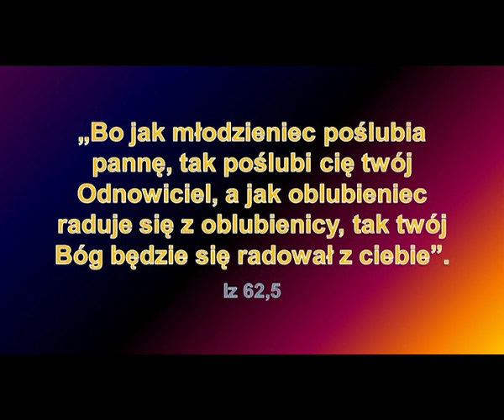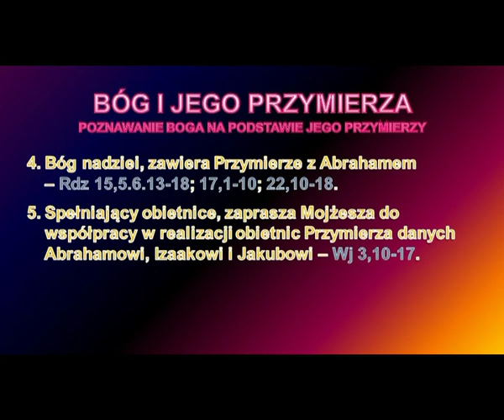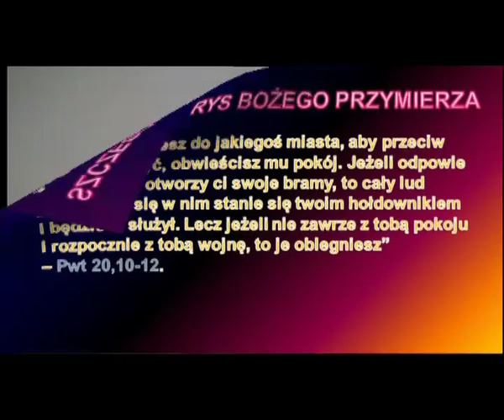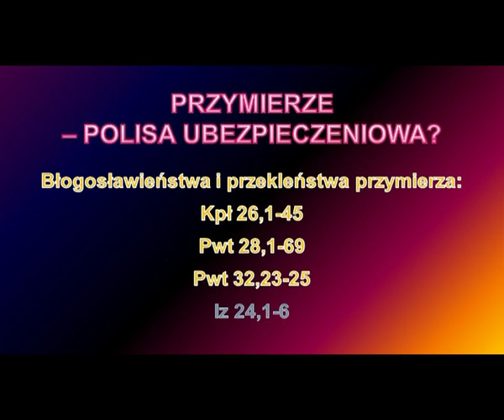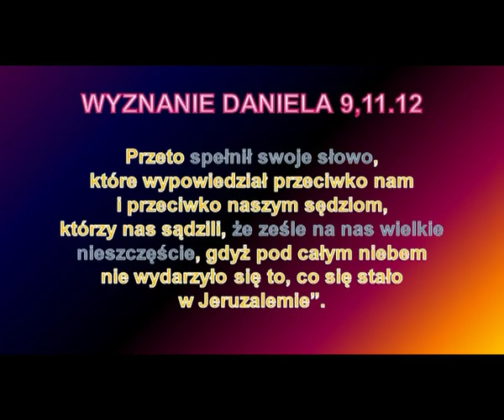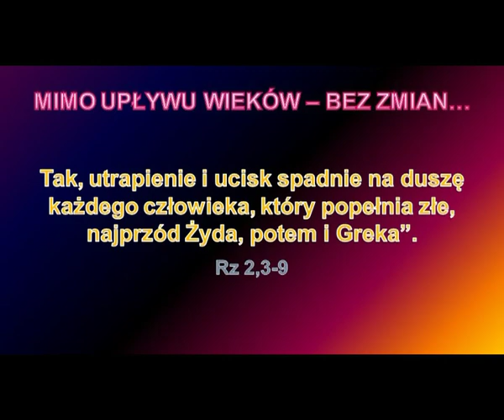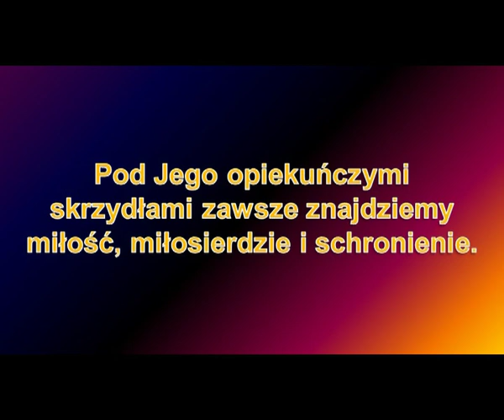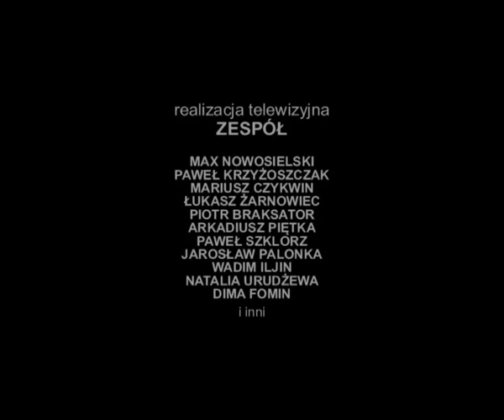(1) Spotkania z Księgą Daniela, starotestamentowego proroka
Cykl chrześcijańskich spotkań z Księgą Daniela, prowadzonych przez pastora Władysława Kosowskiego, specjalizującego się w tej księdze proroka Starego Testamentu. Seminarium składa się z 20 wykładów, jakie odbyły się na przestrzeni od lutego do czerwca 2012 r. w zborze Kościoła Adwentystów Dnia Siódmego w Podkowie Leśnej.

Tytuł spotkania: Bóg Daniela - Bóg przymierza.

Zdjęcia i realizacja: zespół.
Montaż: Janusz Tokarzewski.
Zarejestrowano: 18 lutego 2012 r.